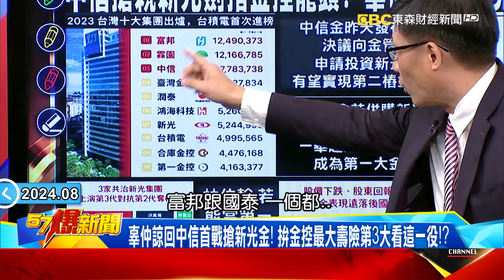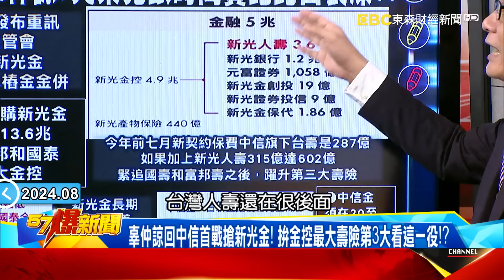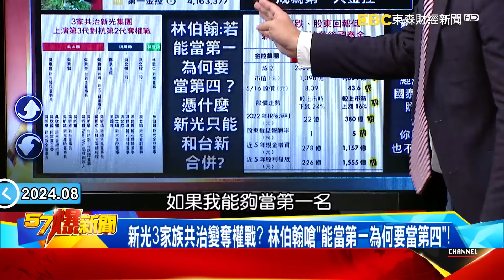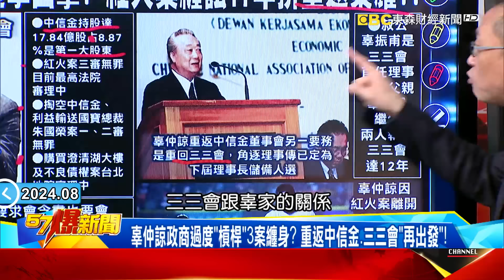辜仲諒回中信首戰搶新光金！ 拚金控最大壽險第3大看這一役！？【57爆新聞】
中信搶親新光劍指金控龍頭！ 辜仲諒、吳東亮比快也比口袋深！？
辜仲諒回中信首戰搶新光金！ 拚金控最大壽險第3大看這一役！？
新光3家族共治變奪權戰？ 林伯翰嗆「能當第一為何要當第四」！
中信、台新雙龍搶珠曝3劇本！ 「非合意併購」須跟時間賽跑？！
辜仲諒回歸中信3個月雙拳出擊！ 紅火案纏訟17年拚重返榮耀！？
辜仲諒政商過度「槓桿」3案纏身？ 重返中信金、三三會「再出發」！
辜仲諒「辜家接班人」光環成貴公子！ 涉紅火案淡出金控圈17年！
父親要他打棒球就要當隊長！ 「母親一席話」讓辜仲諒投身公益！
新光昔富比王永慶今淪「落難鳳凰」？ 中信不出手小股東恐吃虧？！
吳東進投資失利丟「信義區地王」！ 吳東亮趁「進加護病房」併購？！
新壽轉骨關鍵期爆弊案！ 北士科、新板傑仕堡成壓跨吳東進稻草？